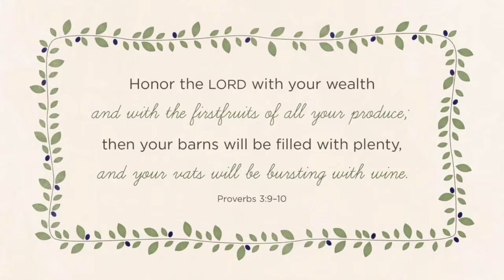Enero 22 2017